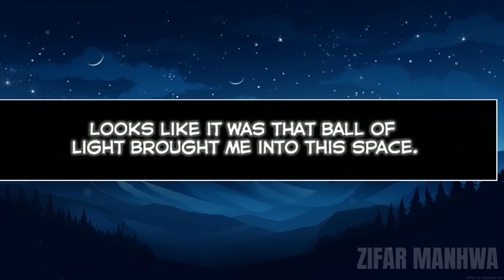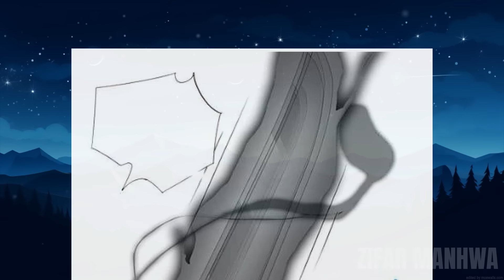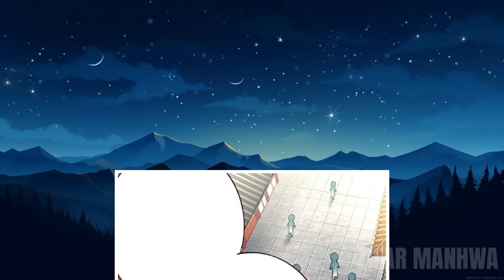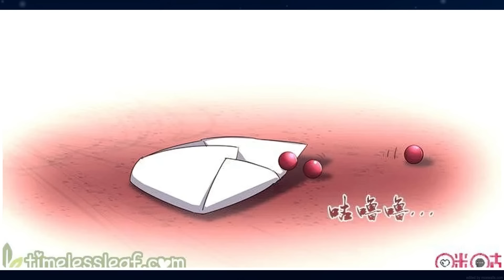Il Obtient Un Espace De Culture Magique Et Devient Le Plus Puissant Des Dieux Du Tonnerre | Résumé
Résumé du Manhwa
Nom : Martial God Space
Genres : Action, Aventure, Fantasy, Manhua, Arts martiaux, Surnaturel
Une terre en friche règne tout autour, et seul un jeune homme solitaire s'y tient. Le jeune homme ne comprend pas comment il est arrivé là. Il voyage à travers les dimensions pour atteindre les limites des capacités humaines. Les voyageurs de l'espace étaient supérieurs au reste des humains, car ils possédaient des compétences en arts martiaux. Dans le passé, le garçon était un écolier tout à fait ordinaire. Lorsque tout a commencé, il jouait à un jeu vidéo et s'est soudain retrouvé dans un autre monde, le Battle True World. La base de ce monde était les arts martiaux, qui permettaient aux maîtres de débloquer d'incroyables capacités. Le protagoniste, Ye Xiwen, est le fils de dix-huit ans d'un ancien de la secte Yi Yuan. Et Xiwen remarque qu'il est plutôt bien parti : niveau 3 de Houtian.